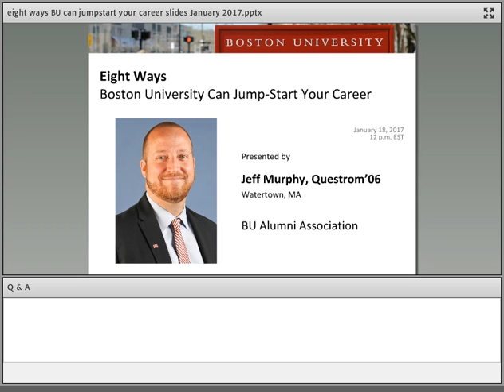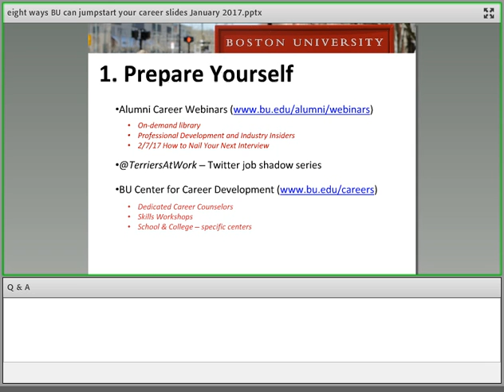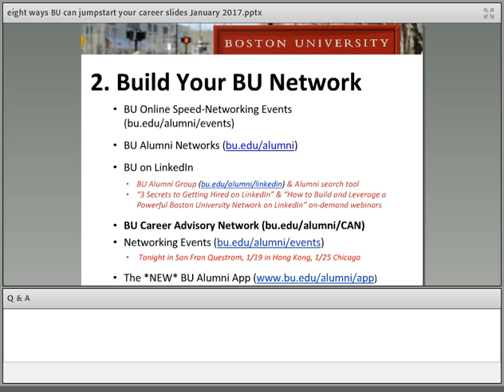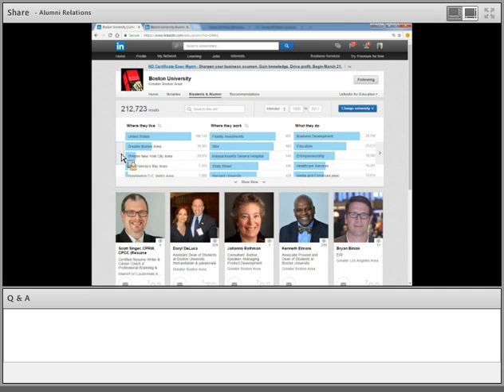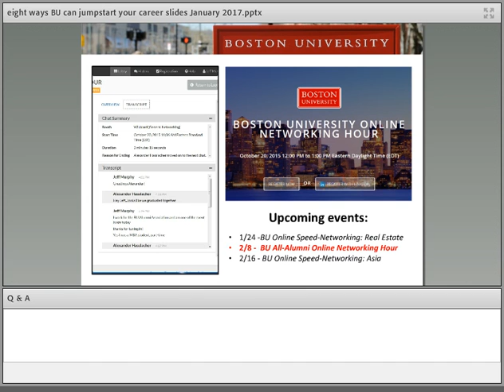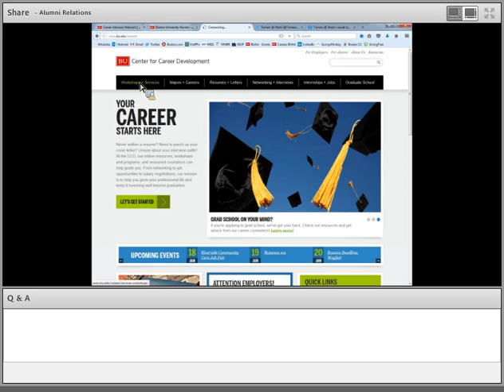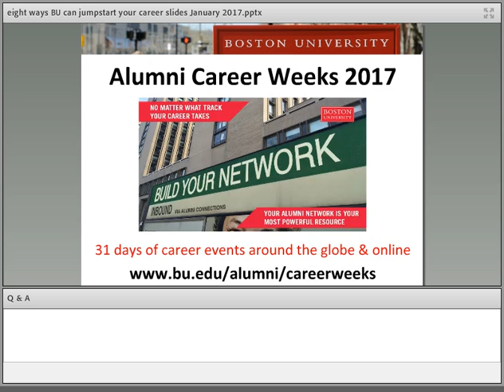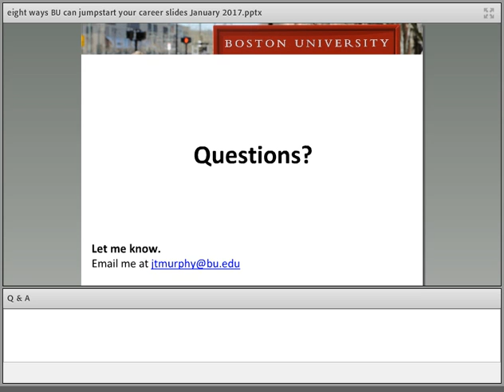Eight Ways Boston University Can Jump-Start Your Career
Presented by Jeff Murphy (Questrom ’06), Associate Director of Alumni Career Programs

Throughout your career, the BU Alumni Association is committed to helping you define and achieve your professional goals. We aim to do this by providing alumni with access to a series of valuable online tools and social media communities. Join Jeff Murphy from the BU Alumni Relations staff for a guided tour of the tools available to all BU alumni that will assist you in preparing for a job search or career change, build a powerful BU network, and find and land your next great job!

Recorded 1/18/17